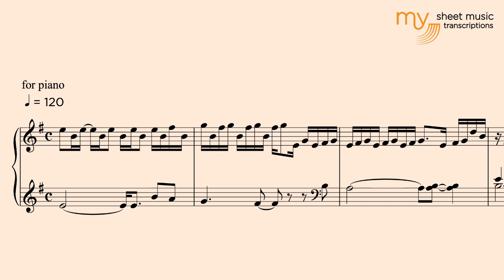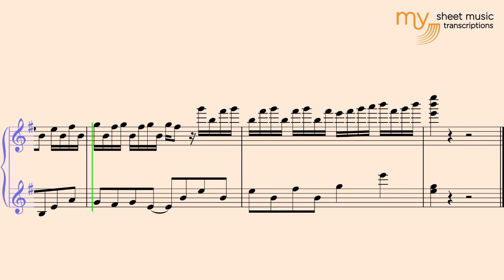In And Out Of Love (Van Buuren) - Piano Sheet Music Transcription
- Request yours!

In And Out Of Love (Van Buuren) - Piano Sheet Music Transcription created by My Sheet Music Transcriptions.

We are a team of professional piano music transcribers and arrangers with a proven experience in all types of music transcriptions. We have transcribed piano accompaniments for singing auditions, piano blues solos to enjoy at home, classical piano pieces, original piano compositions, piano + vocal ensembles to sing along with friends, piano duets,…
Get your favorite solos transcribed and learn about block chords, bebop scales,  blues harmony, and how to create a great left-hand blues accompaniment. Chord symbols can also be added upon request!